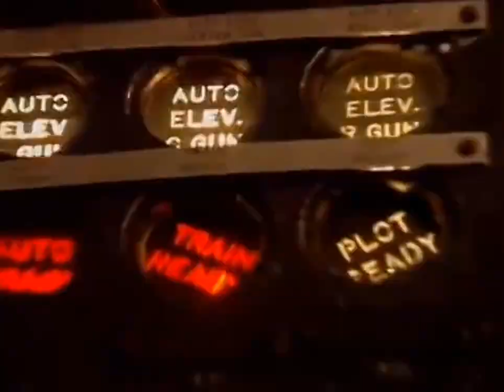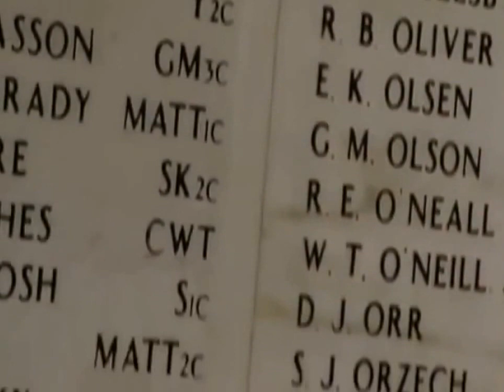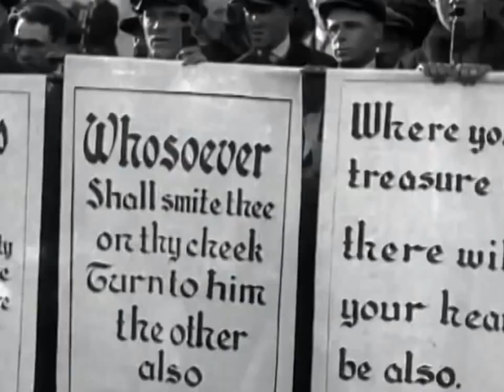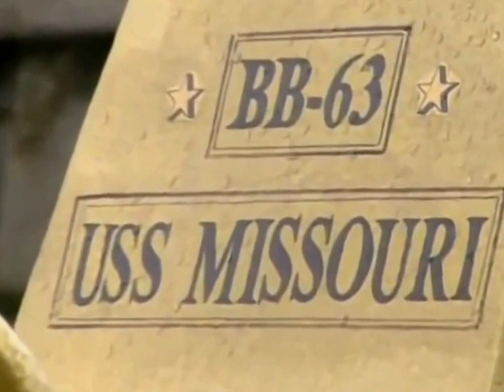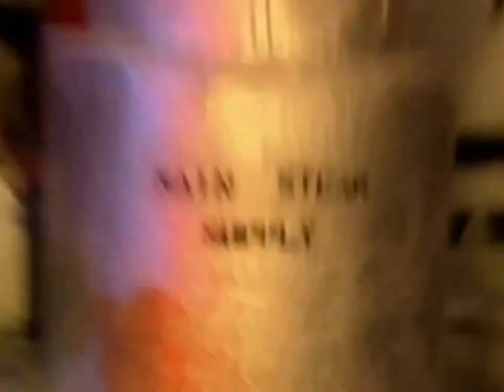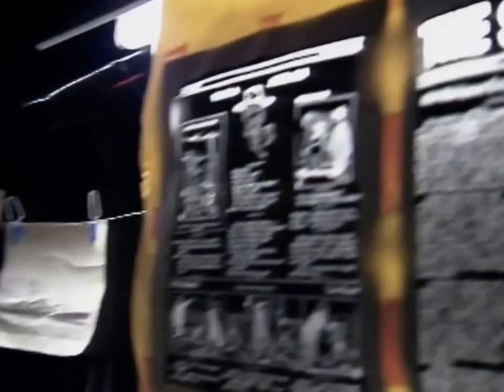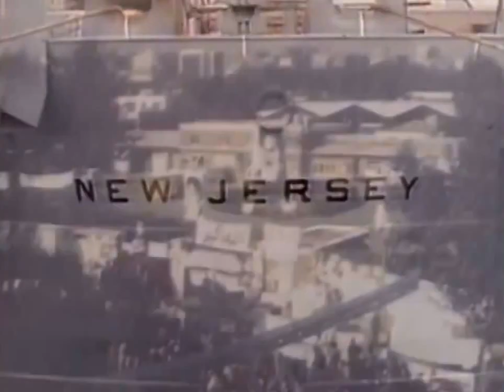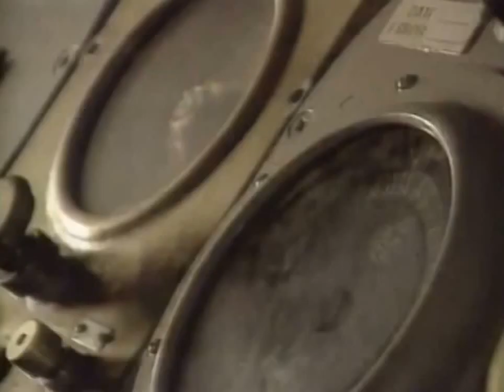National Geographic Documentary Battleships History